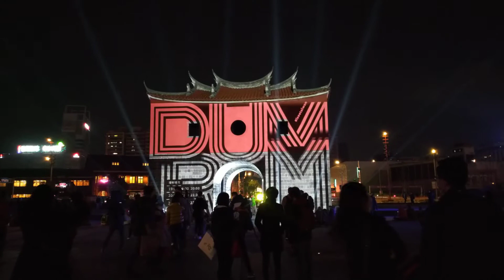2020 Taipei lantern festival